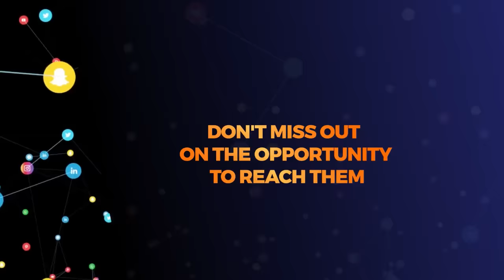UNDANI wa sherehe ya HARUSI ya mtoto wa BILIONEA wa India ambayo Bill Gates, Rihanna wamehudhuria